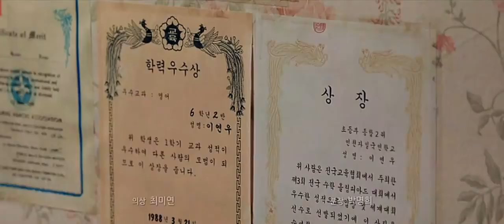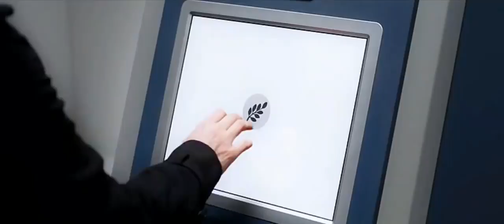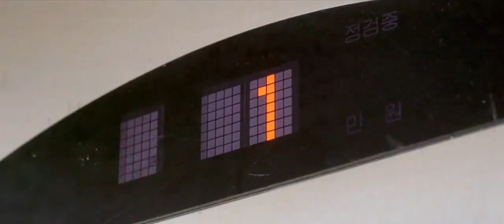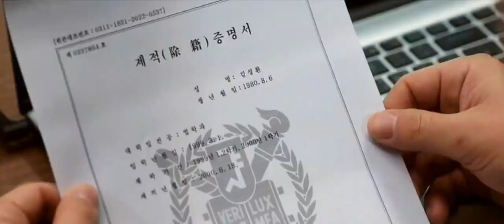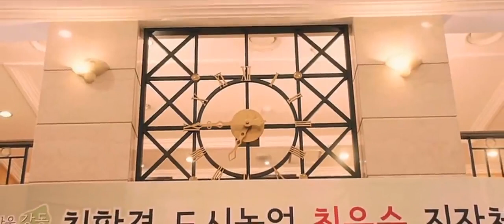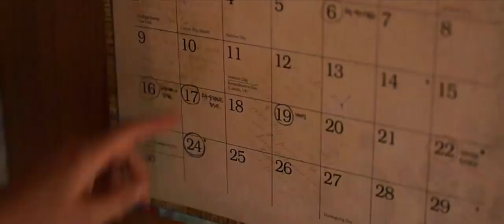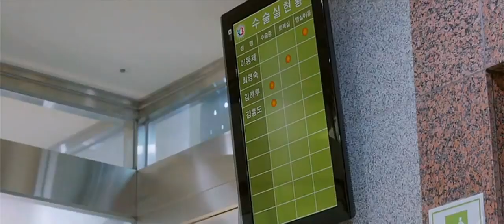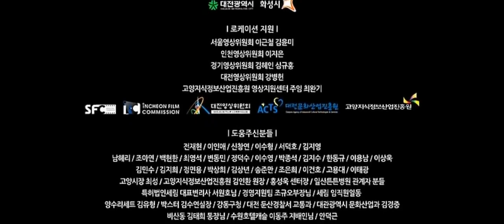Romantic Comedy Korean Tagalog Dubbed Sobrang ganda ng movie nato!!